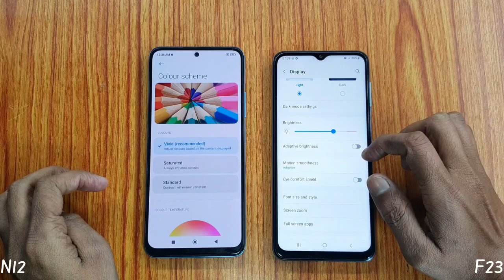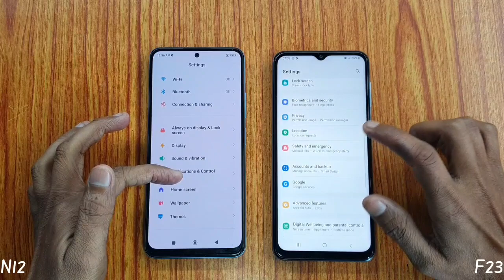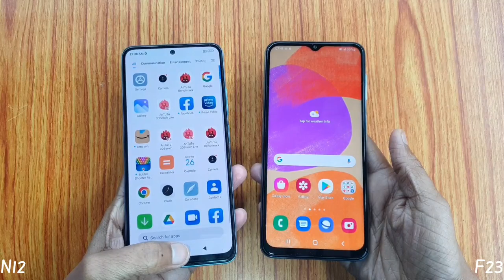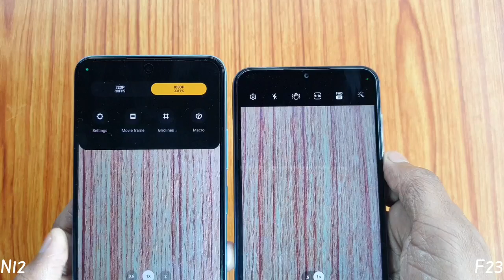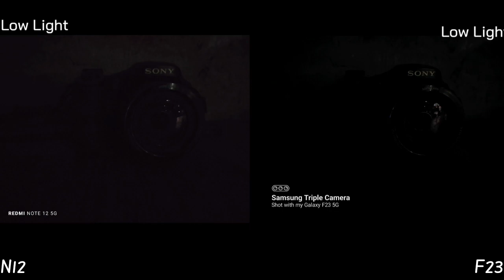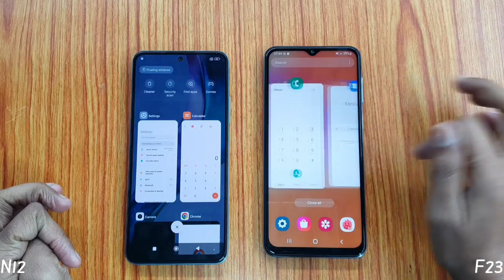Redmi Note 12 vs Galaxy F23 Full Comparison || Display, UI Features, Specifications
Samsung Galaxy F23 vs Redmi Note 12 Full Comparison

Namaskar dosto mera naam h Dharmesh aur is video m maine Galaxy F23 aur Redmi Note 12 k bich Full Comparison kiya h.

Baat agar Pricing ki kare to Galaxy F23 Sasta h Redmi Note 12 k comparison m, Lekin specifications k mamle m dono bahut had tak same hain.

Isiliye maine Ye video banya h k kya vakai Note 12 itna Powerfull h k Galaxy F23 ko Beat kar de.

Galaxy F23 aur Redmi Note 12 k is Full Comparison m maine niche likhe Points par baat ki h.

00:00 - Intro
00:22 - Price
00:41- Design
01:23 - Display
02:54 - UI Features
04:06 - Camera
07:54 - Hardware
09:10 - Other Specs

To dosto Galaxy F23 vs Redmi Note 12 ka ye full COMPARISON aapko pasand aayega.